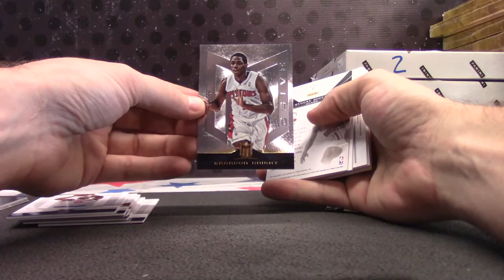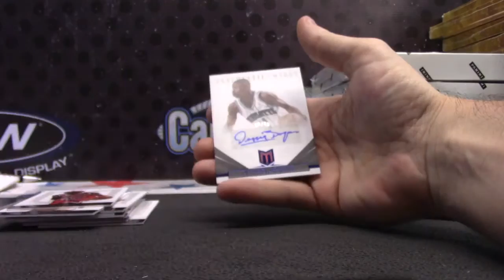David's 2012/13 Momentum Basketball Box Break